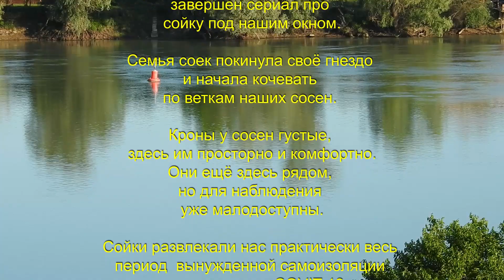26 мая Сойка под окном - завершение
Сегодня, 26 мая этим коротким роликом завершён  сериал про сойку под нашим окном.
Семья соек покинула своё гнездо у нашего окна  и начала кочевать по веткам наших сосен.

Кроны у сосен густые,  здесь им просторно и комфортно.
Они ещё здесь рядом, но для наблюдения уже малодоступны.

Сойки развлекали нас практически весь период  вынужденной самоизоляции из-за пандемии COVIT-19.
Удалось увидеть и запечатлеть строительство гнезда, появление яиц, цыплят и первый взлет.

Мы вместе переживали из-за их потерь.
Сколько могли, помогали отогнать назойливую ворону.
Которая, судя по реакции соек на каждое её появление, и была причиной резкого
сокращения числа цыплят в гнезде.

В целом место для соек оказалось удачным и надеемся что сойки вернуться в это гнездо в следующий сезон.
Само название фильма и его начало, показали на его необычность.

Мы видим пустое гнездо, вчера птенцы из него вылетели, разлетелись в разные стороны по соснам нашего сквера, вчера два из них сидели и мокли под дождем на  соседней сосне, по одному были замечены сидящими в разных местах  на соснах сквера.
Сегодня мы видим тоже двух птенцов сидящих рядом на ветке сосны ещё мокрых, дождь шёл всю ночь и они ещё не успели обсохнуть,к ним подлетел один из родителей, подкормил и улетел,а чуть позже подлетел и второй, тоже подкормил и улетел, появилось солнце, птенцы обсохли один из них попрыгал на соседние сосны и вернулся, к ним подлетел третий,и теперь подлетевший родитель кормил уже троих,вдали послышался карканье вороны тревожный крик мойки, родитель улетел на помощь, птенцы втроём остались сидеть рядом на одной ветке сосны,а мы видим в глубине сквера одного/четвертого/ птенца,сидящего на ветке сосны, уже обсохшего,а три его брата сидели рядом на одной ветке и дремали,и сразу оживились, когда к ним подлетел один из родителей подкормить,но вдали снова послышался тревожный крик сойки,все подняли головы прислушиваясь, родитель улетел,потом вернулись уже оба родителя,все трое сидящих получили от них корм,а мы снова видим одиноко сидящего четвертого, всё на той же сосне,на краю сквера,что и вчера,когда мы его оставили мокнуть под дождем,не видно было, чтобы он собирался вернуться к братьям, поднялся сильный ветер и пошел снова дождь ,мы видим,что тройка тоже распалась,один улетел на соседнею сосну,сидел там один мокрый под дождем и зевал от холода,а на старом месте осталось два.
13 июня -  в 06-30 утром увидел всю семью - перелетая уже не с ветки на ветку, а с дерева на дерево, они поочередно перемещались с короткими остановками вдоль нашего дома.
Мы видим крупным планом аллею и русло реки, дождь продолжается,а наш фильм закончился,мы видим,как дружная семья разлетелась по соснам сквера,но родители не бросили заботиться о детях, постоянно кормят их, где бы те не находились,и оберегают их от опасностей.

Сорок семь серий - 47 дней наблюдения.
Всего обработано  около 1 Тb видеоматериалов.
Монтаж ежедневно -  по итогам  дня.

Основная камера Nikon Coolpix P610.
Timelapse - Xiaomi Mi5S и SJCam M20.
Текст комментариев и описание видео - М.Б.Меринов.
Краснодар
12 апреля - 26 мая 2020